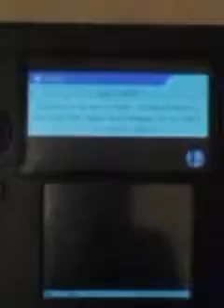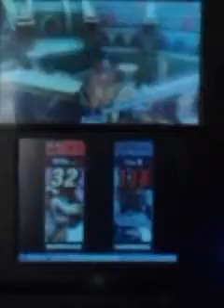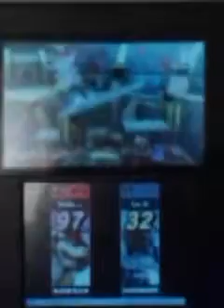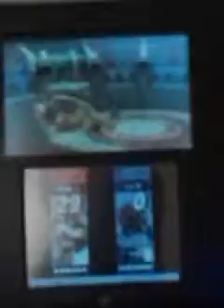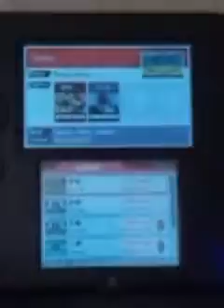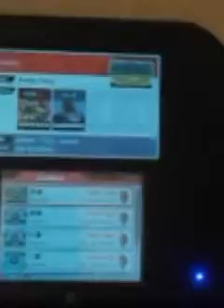Super Smash Bros 4 Episode 7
Don't mess with the King of turtles. 🐢 Get it 😉